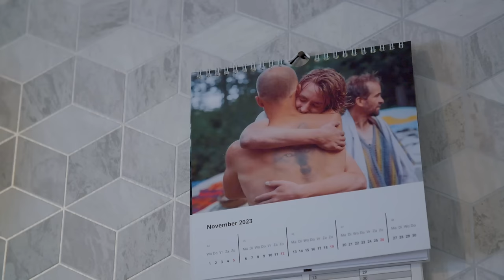Kikkergif ceremonie | Aan 't Werk | #7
Aflevering 7: kikkergif ceremonie
Van zweten als een otter tot al je maaginhoud uitkotsen. Geloof het of niet, maar sommige mensen doen het maar al te graag tijdens een kambo-sessie. Het gif van de Colombiaanse boomkikker zorgt namelijk voor extreme reiniging. In de nieuwe aflevering van ‘Aan ‘t Werk’ helpen Roos en Ralph mee als tripsitters.

Met dank aan: Anicha - centrum voor bewustzijn en groei.

‘Aan 't Werk’ is de komende acht weken elke donderdag om 16:00 uur te zien op ons YouTube-kanaal.